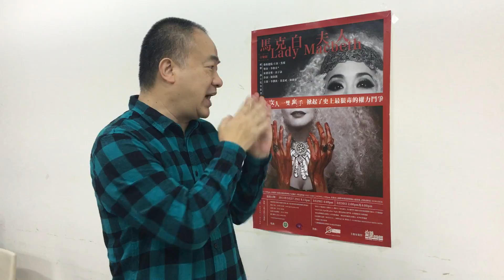莎翁經典改編磅礡再現！ 音樂劇《馬克白夫人》導演高志森有話要說！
莎翁經典改編磅礡再現！
音樂劇《馬克白夫人》導演高志森有話要說！

神奇預言的來襲！讓馬克白相信自己將成為國王的可能性。
這些神奇的預言亦引起了馬克白夫人的無盡欲望，與被野心及權力薰心的馬克白共同策畫暗殺，好讓馬克白登上國王大位…

音樂劇《馬克白夫人》
Musical《Lady Macbeth》
沙士比亞劇目大膽改編，100%原創音樂

Show Date:
3/Dec/2016 20:00
4/Dec/2016 15:00

Venue:
Kuala Lumpur Performing Arts Centre (KLPAC ) , Pentas 1

Ticket Price: RM 98 / Rm 138 / Rm 168 (VIP)